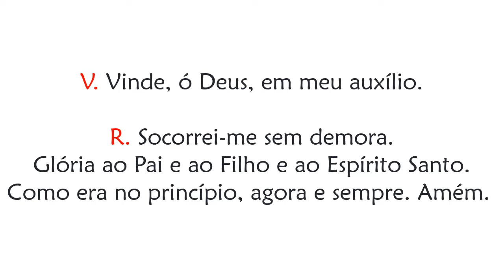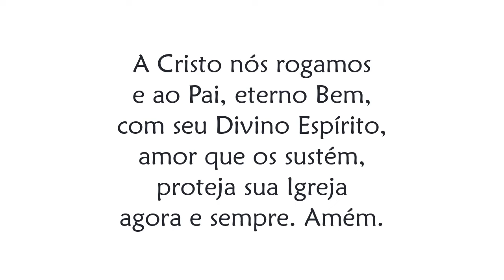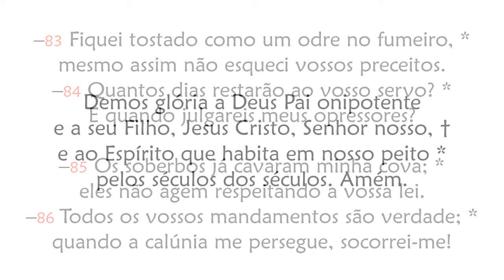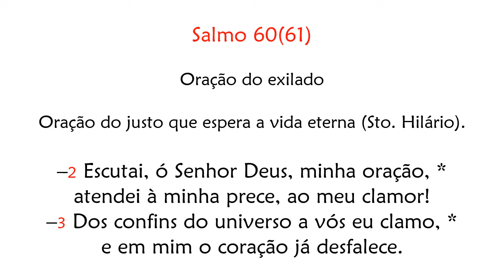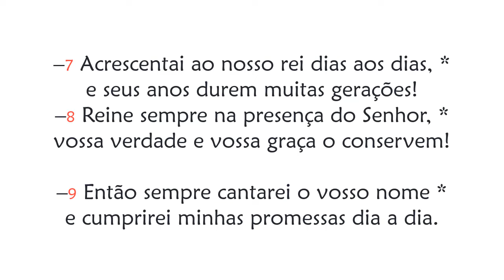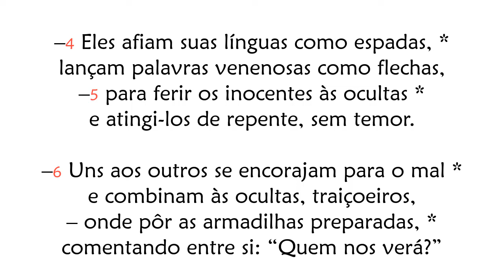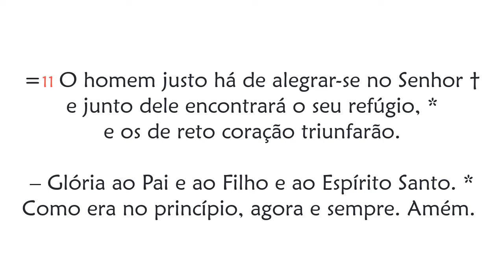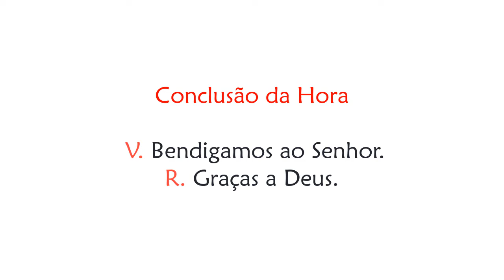Hora Nona de Sábado da 2ª Semana da Quaresma